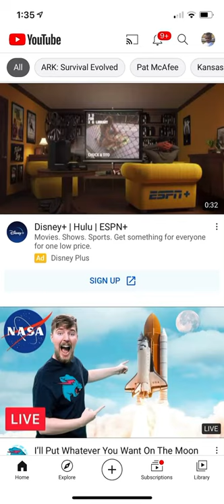MrBeast Bought A Spaceship!!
Mr Beast Bought A Spaceship!! How did he do this.